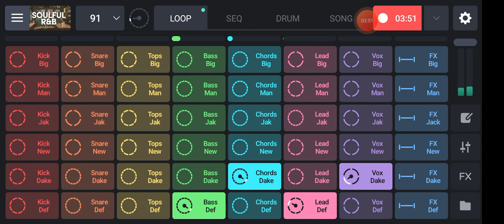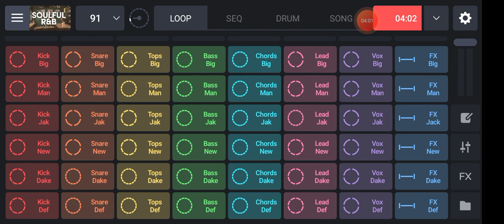NCS Download Free Mp3 For YouTube 2022 | NCS Download Free Mp3 For Vlog||Free Background Music